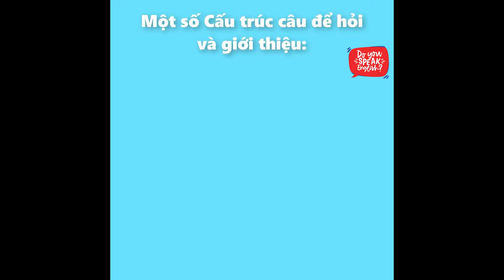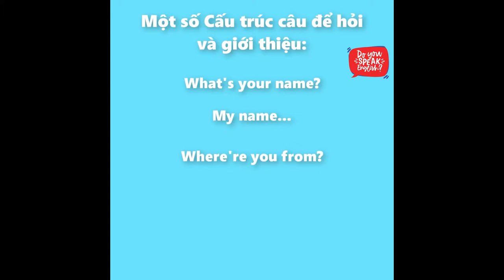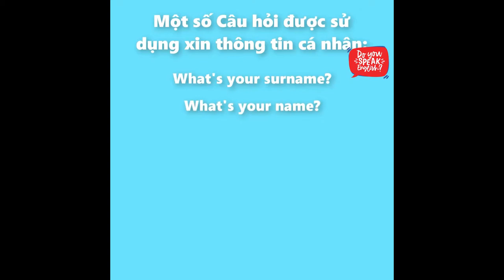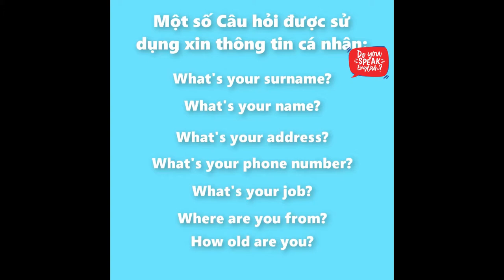30 ngày tự học tiếng anh #1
Tự học tiếng anh - 30 ngày tự học tiếng anh #1